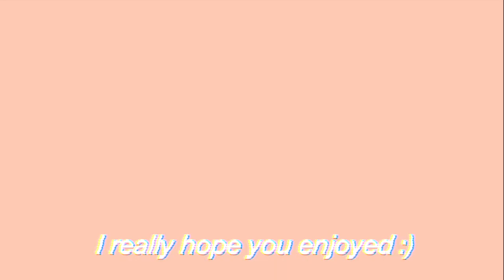living like my PINTEREST BOARDS for a day! living life like my pinterest boards sadie aldis inspired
Inspired by these two vids!

Music!

living like my pinterest boards
living like my pinterest boards for a day
living a day like my pinterest boards
pinterest vlog
living like my pinterest boards for a day sadie aldis
living life like my pinterest boards for a day sadie aldis inspired
pinterest sadie aldis
sadie aldis
living life like my pinterest boards sadie aldis inspired
living like my pinterest boards sadie aldis
sadie aldis pinterest boards
pinterest day in the life
sadie aldis pinterest day